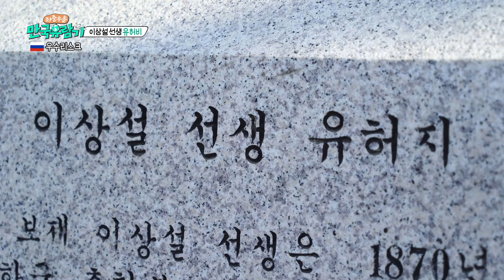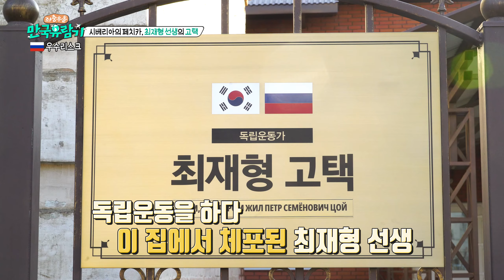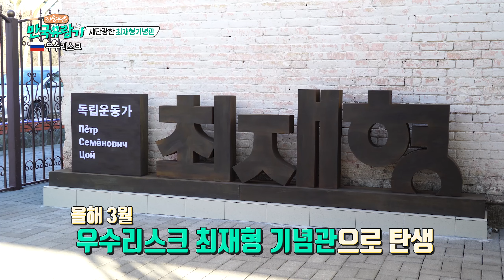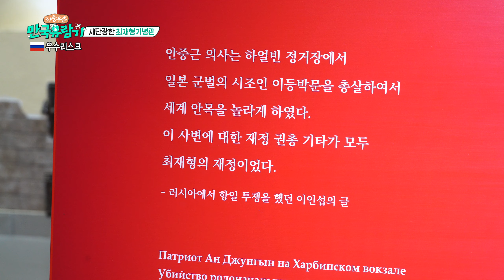[Russia 5-2] "우수리스크에 간다면 꼭 가봐야 할 그곳 " 만국유람기 러시아편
《 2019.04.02 방송 》 -   "우수리스크에 간다면 꼭 가봐야 할 그곳 " 만국유람기 러시아 5-2

조국의 위해 노력한 헤이그 특사 이상설 선생,
안중근의 하얼빈의거를 도운 동의회 총장 최재형.

그 분들을 뵈러 우수리스크로 갑니다.

이 TV 프로그램은 배낭메고 전세계를 누비며 각 나라의
문화를 체험하는 방송입니다.

재생목록
좌충우돌 만국유람기 - Asia
좌충우돌 만국유람기 - Africa
좌충우돌 만국유람기 - Europe
좌충우돌 만국유람기 - America
좌충우돌 만국유람기 - Oceania
좌충우돌 만국유람기 홈페이지
좌충우돌 만국유람기 보러가기
좌충우돌 만국유람기 Facebook